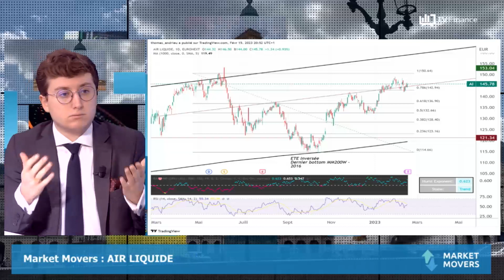AIR LIQUIDE : Forces techniques à l'œuvre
AIR LIQUIDE : Les forces techniques sont à l'œuvre sur le titre. La publication est solide et la résistance à 150€ pourrait être ralliée à court terme.

par Thomas Andrieu, auteur, spécialiste de l'économie et de la finance